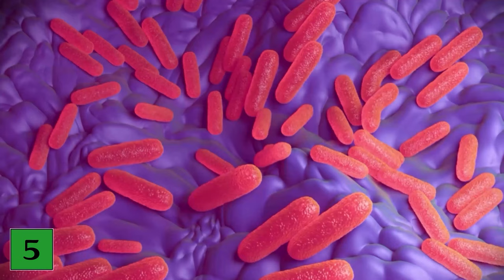5 Reasons to Stop Watching TV IMMEDIATELY 💥 (WATCH OUT) 🤯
Do you watch a lot of TV? - Here we show you why you should stop watching TV IMMEDIATELY.

Do you sit in front of the TV a lot? Here we go into why you should stop watching TV IMMEDIATELY. Because watching TV is not good for you and your health. Why this is so we show you in this video!